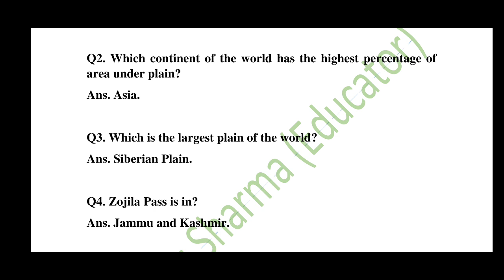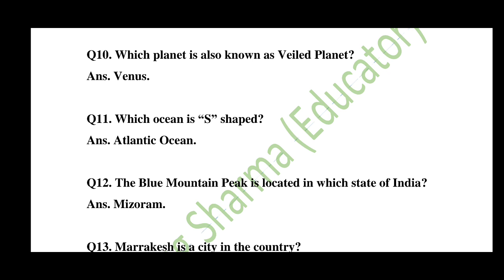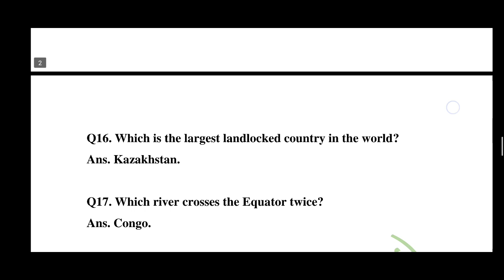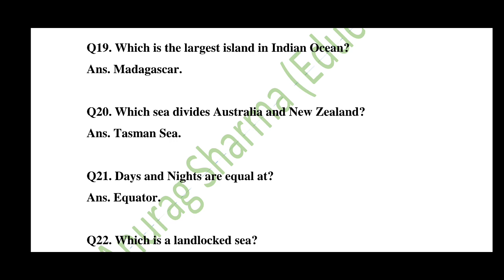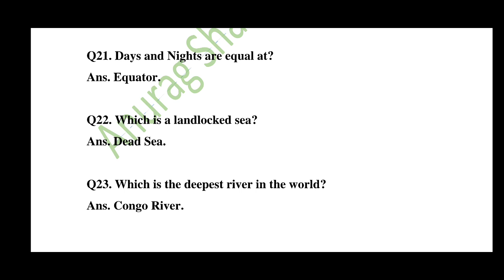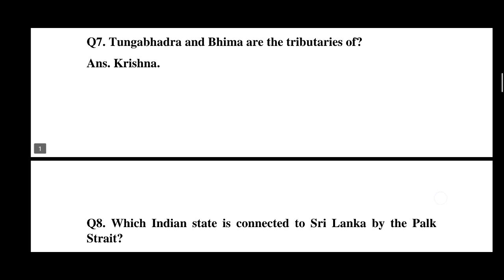Assam Direct Recruitment 2022: Most Important Questions on Geography (Part - 2)